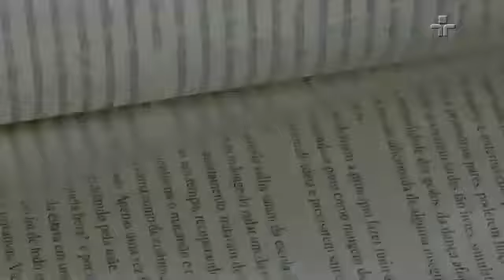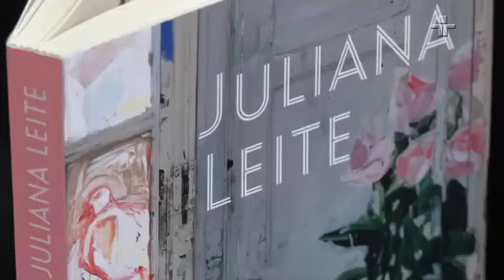"Dedicatória de amor à humanidade que a protagonista experimentou”, diz Juliana Leite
"Quando a gente entra no livro ela está presa em um apartamento, existe uma ameaça exterior, que não é nomeada no livro, mas algo do lado de fora que ameaça a humanidade e ela é um exemplo dessa humanidade que busca sobreviver", disse Juliana Leite.

O Entrelinhas da última sexta-feira (18), apresentou uma entrevista com a escritora Juliana Leite sobre seu novo romance “Humanos Exemplares”.

O programa também fez uma homenagem ao legado da historiadora e poeta Beatriz Nascimento.